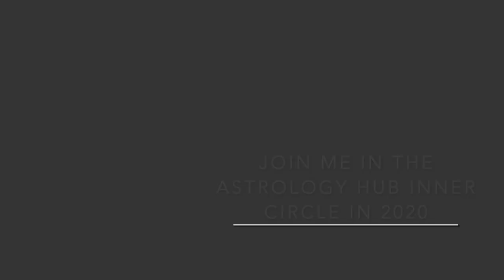INTERVIEW WITH AMANDA PUA WALSH, CEO AND FOUNDER OF ASTROLOGY HUB.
In this interview, we discuss everything from her inspiring journey to creating the community of Astrology Hub, Capricorn and Saturn as a guiding archetype for building structures that last and why 2020 is the year of the Emperor/Entrepreneur.  Don't miss out on this opportunity to join the incredible Astrology Hub community of which I'll be a guide in 2020!